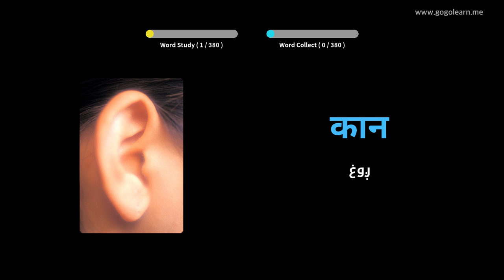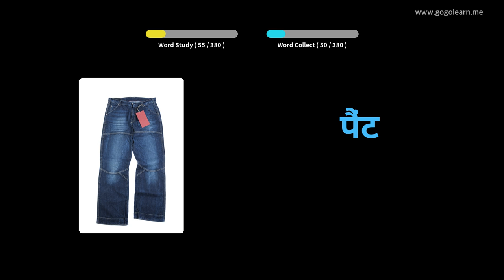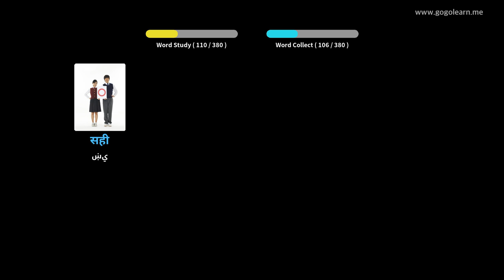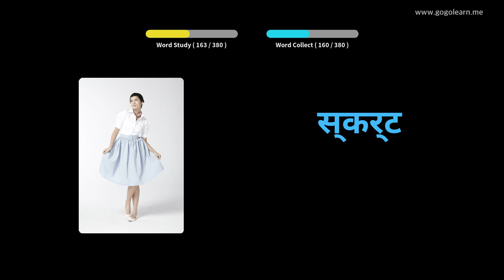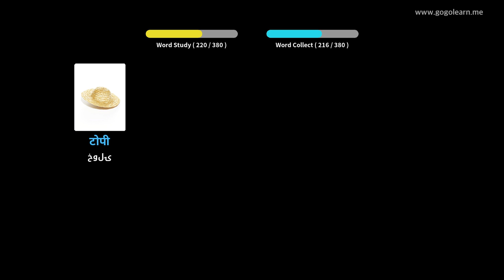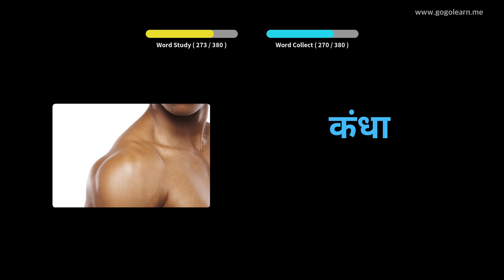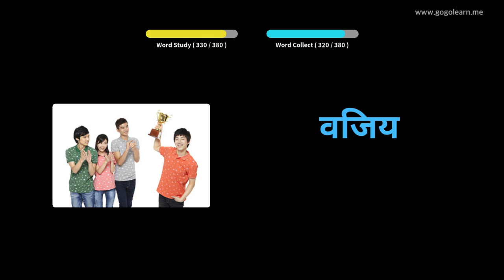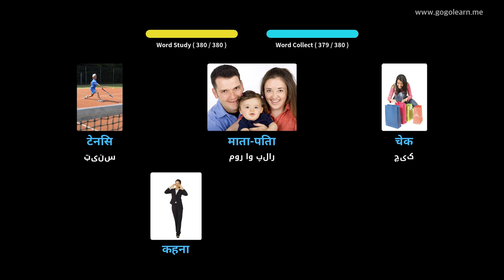د هندي لغت لومړني ماشومان | Golearn